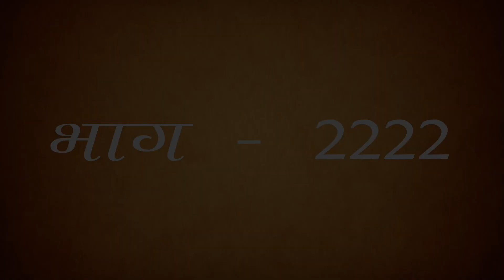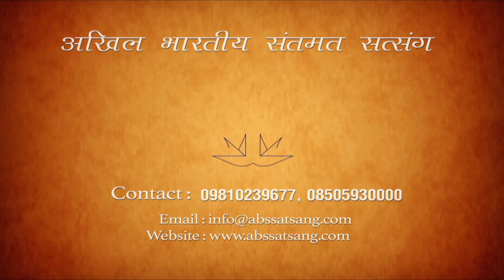ABSS "Morning Pravachan" from 06:00 to 06:20 IST | Happy Birthday Madhav Bhaiya !!!